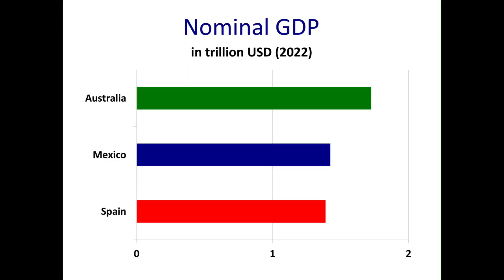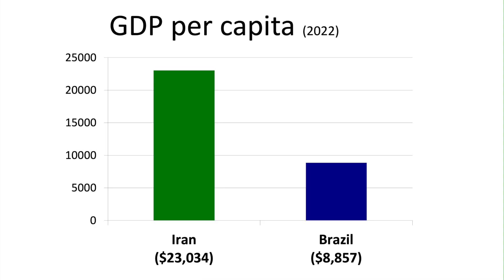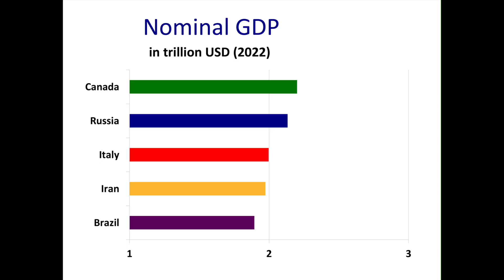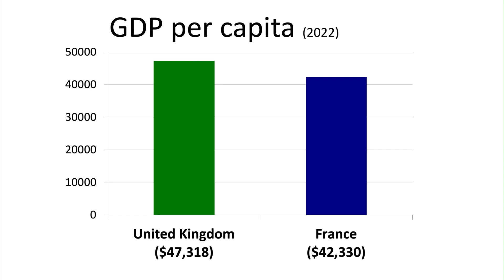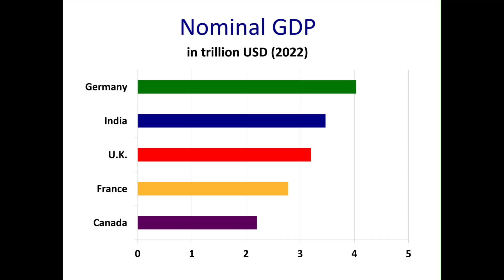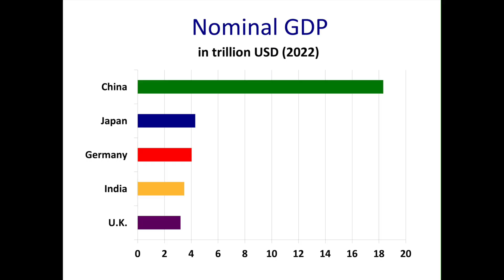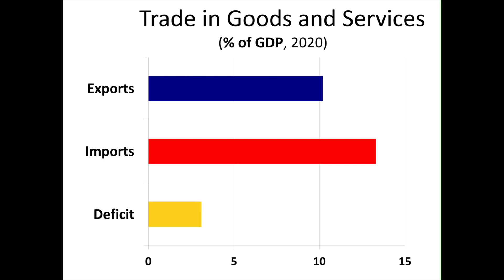Top 15 Largest Economies in the World in 2022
The World’s 15 Largest Economies in 2022. The richest countries in the world by nominal GDP. 2022 nominal GDP forecast by the IMF (International Monetary Fund). I will also show you the population and GDP per capita of each individual country in 2022. Moreover, you will see the importance of exports and imports for the country’s economy. For more data, check out the country-specific videos on my channel.

The 15 largest economies in the world are:
Australia, Brazil, Canada, China, France, Germany, India, Iran, Italy, Japan, Mexico, Russia, South Korea, the United Kingdom (England/Scotland/Wales/Northern Ireland) and the United States of America.
Unlike in the prior year, Spain is no longer in the Top 15.

The nominal GDP (gross domestic product at current prices) projections are based on the International Monetary Fund’s World Economic Outlook, October 2022. Values are based upon GDP in national currency converted to U.S. dollars using market exchange rates (yearly average).

GDP (Gross Domestic Product) is the monetary value of all the finished goods and services produced within a country’s borders.

Sources:

GDP Projection
International Monetary Fund - World Economic Outlook, October 2022: Countering the Cost-of-Living Crisis

Population
United Nations, Population Division (2022), World Population Prospects 2022